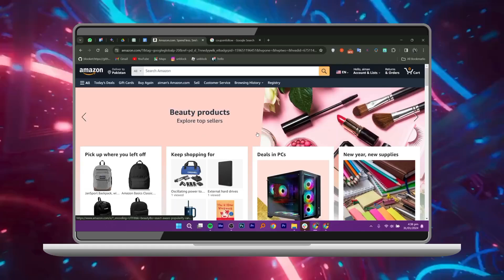Cómo Obtener Códigos de Cupón Funcionando para Amazon (2024)